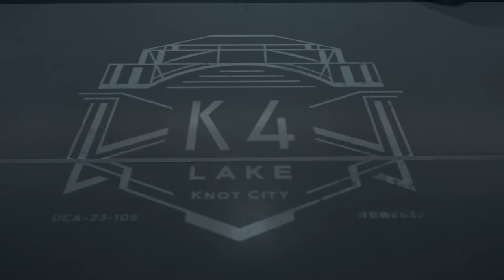Death Stranding [Order No. 19] Evo devo Unit Delivery: Engineer (Part 22)